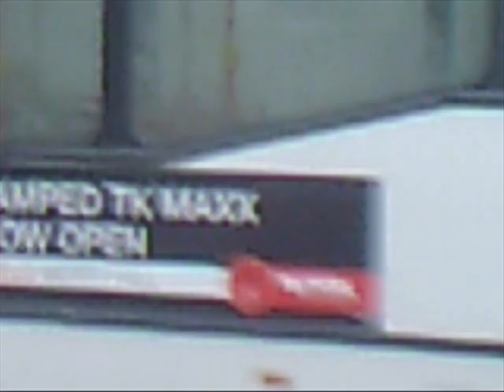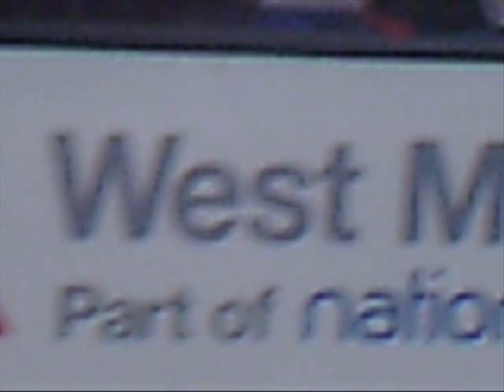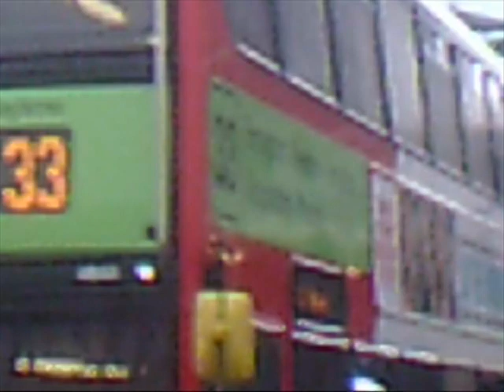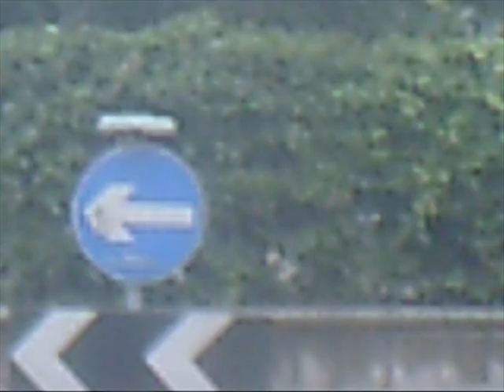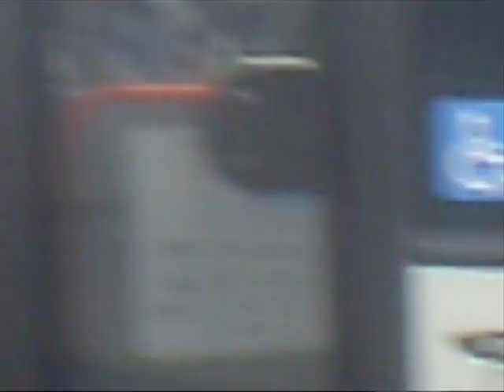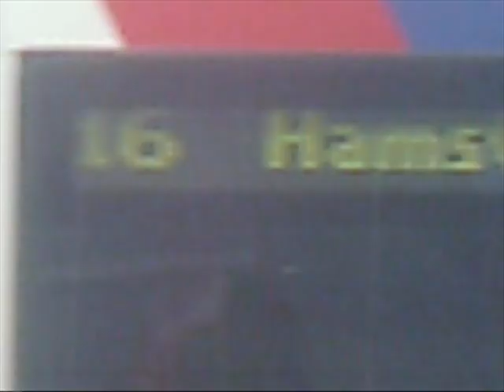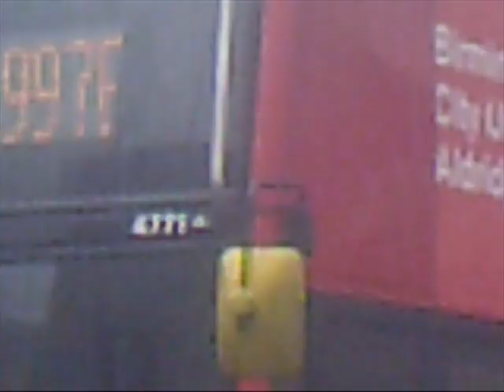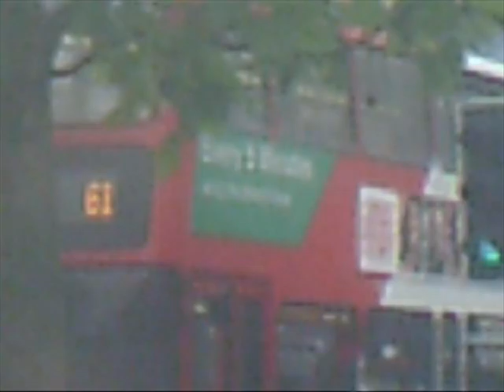My documentary about buses at corporation st. 10/07/12 part 2